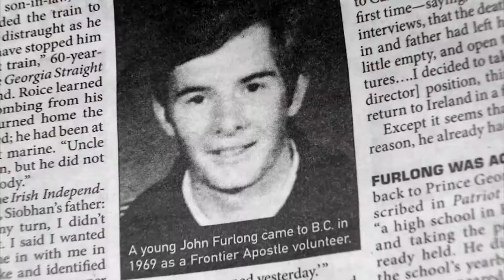A look at Fair Play | APTN Investigates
It’s the very foundation of sport. But some former residential school students say there’s an Olympic-sized hole in the justice system.

Join us this Friday on APTN Investigates for Kathleen Martens' Fair Play.